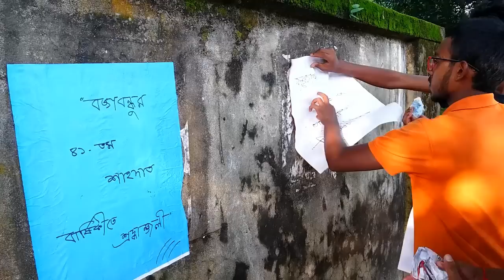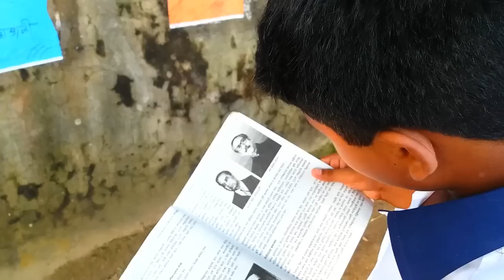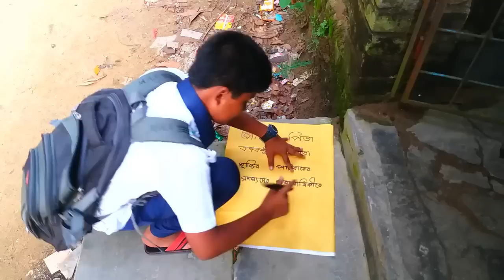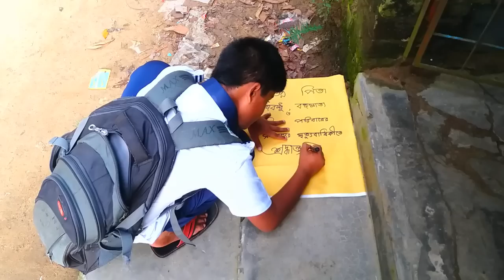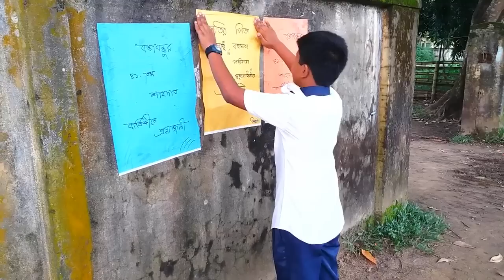"গল্পটা মুজিব পরিবারের"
জাতির পিতা বঙ্গবন্ধু, বঙ্গমাতাসহ মুজিব পরিবারের শাহাদাৎবরণকারী সকল সদস্যদের স্মরণে ষ্টুপিড বয়েজ এর নিবেদন - "গল্পটা মুজিব পরিবারের"।
অল্পসময়ে করা এই কাজটিতে তুলে ধরার চেষ্টা করেছি শোকের মাসের মূল ইতিহাস। পরবর্তী প্রজন্মকে মুজিব ও তার পরিবারের ইতিহাস সম্পর্কে জানানোর ক্ষুদ্র প্রয়াসে সাথে ছিল ষ্টুপিড বয়েজ এর পুরো টিম। আপনাদের অনুপ্রেরণা (লাইক,শেয়ার,কমেন্টস) আমাদের অগ্রযাত্রায় সহযোগিতা করবে।

Stupid BoyzZz statement to commemorate all the martyrs of the Mujib family including the Father of the Nation BANGABANDHU, BANGAMATA - "The story is of the Mujib family". We have tried to highlight in this short work the basic history of the month of mourning. Most of peoples do same mistake in mentioning whole martyrs of this mourning story. They Only mention "BANGABANDHU SHEIKH MUJIBUR RAHMAN". But, we should remember that [ "BANGAMATA", SHEIKH JAMAL, SHEIKH KAMAL, SHEIKH RUSSELL, SHEIKH NASER, ABDUR RAB SERNIABAT, SHEIKH FAZLUL HAQUE MONI, COLONEL JAMIL UDDIN AHMED, SHAHEED SERNIABAT, SULTANA KAMAL, ROSY JAMAL, BABY, ARZU MONI, ARIF, SUKANTA, RINTU also died. We should respect any parts of historical story of our SONAR BANGLA.The entire team of Stupid Boys accompanied the small effort to inform the next generation of Mujib and his family's history. Your inspiration will help us for better work.
Do
( Likes, Shares , Comments )
[ Is not have to work ] 🙂